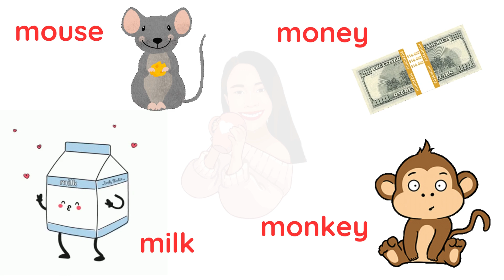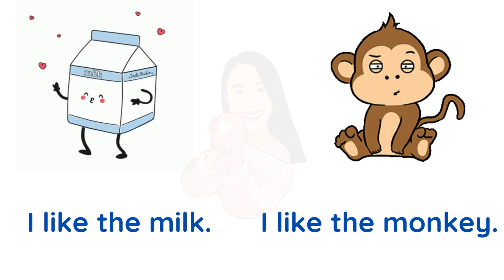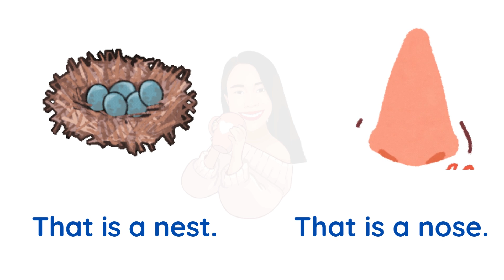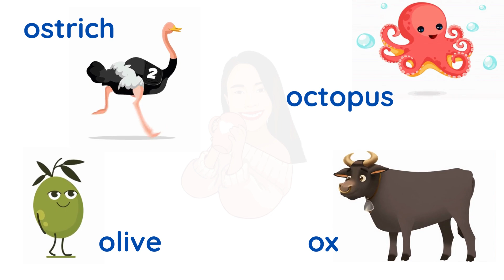Học Phát Âm Tiếng Anh - UNIT 5: M N O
Để đọc được bất kỳ từ nào trong Tiếng Anh thì các con cần biết các chữ cái sẽ tạo ra âm gì. Khi con đã thông thao các âm của Tiếng Anh rồi thì con sẽ biết cách đọc đúng, phát âm đúng thì người khác mới hiểu con nói gì phải không nào? Đồng thời việc học phát âm các âm Phonics cũng sẽ giúp con nghe được Tiếng Anh.

Hôm nay cúng ta cùng tham gia lộ trình học phát âm Tiếng Anh với cô nhé.

Trình tự video:
0:00-0:12 juice
0:12-0:21 jacket
0:21-0:28 jam
0:28-0:38 jet
0:38-0:56 j TỔNG HỢP
0:56-1:04 juice - jacket
1:04-1:18 jam- jet
1:18-1:27 key
1:27-1:34 kite
1:34-1:42 king
1:42-1:49 kangaroo
1:49-2:07 K TỔNG HỢP
2:07-2:13 key - kite
2:13-2:25 king - kangaroo
2:25-2:36 lemon
2:37-2:44 lamp
2:44-2:52 leaf
2:52-3:00 lion
3:00-3:17 L tổng hợp
3:17-3:24 lemon - lamp
3:24-3:38 leaf - lion